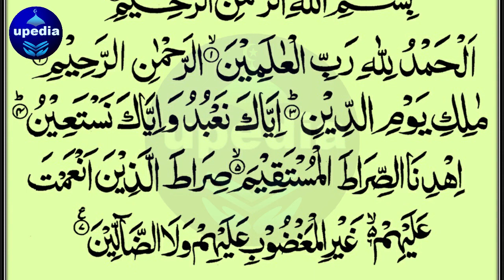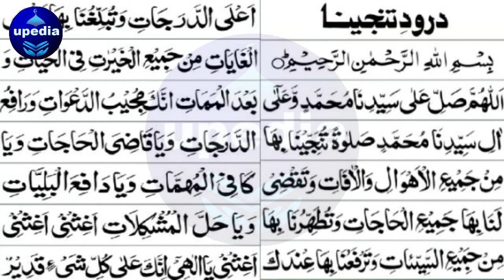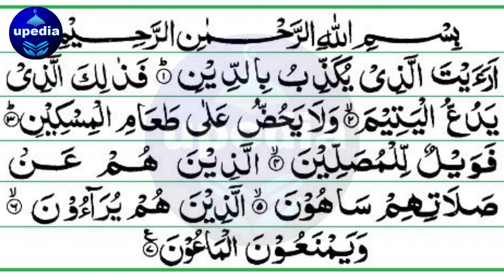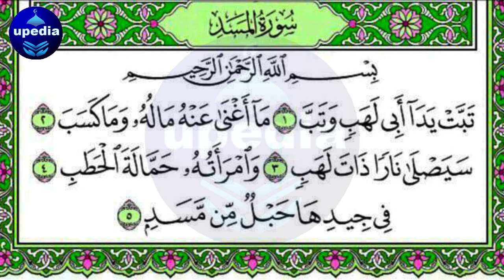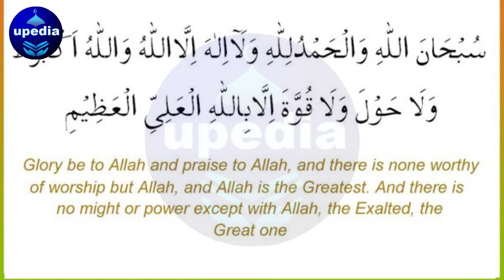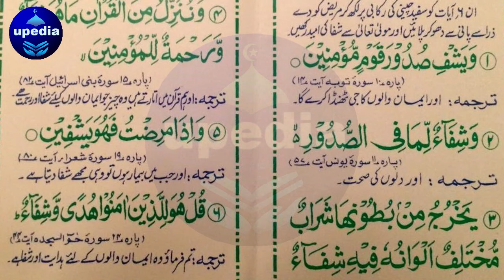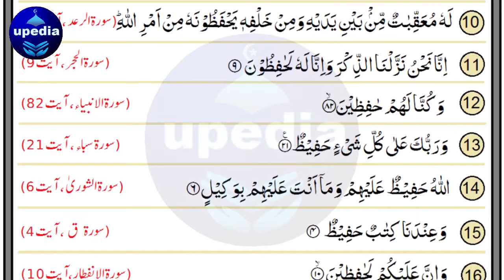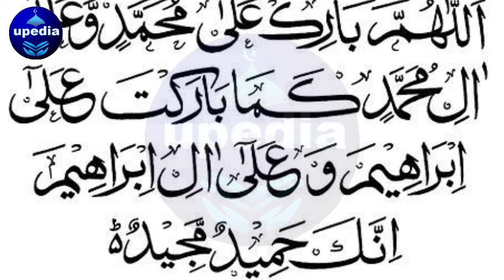🔴Live Morning Wazifa | 4 Quls | Ayat ul Kursi | Surah Fatiha | Durood Tanjeena | Live Morning Zikir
Monday Live Morning Zikir | 4 Quls | Ayat ul Kursi | Surah Fatiha | Durood Tanjeena | Live Morning Wazifa | Upedia Live Zikir | Wazifa